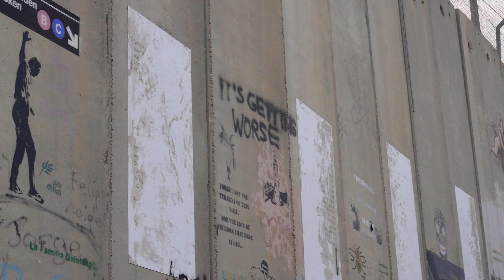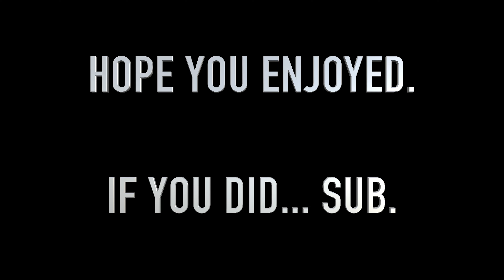Exploring Palestine For The First Time! 🇯🇴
I hope peace fills these lands in the future.